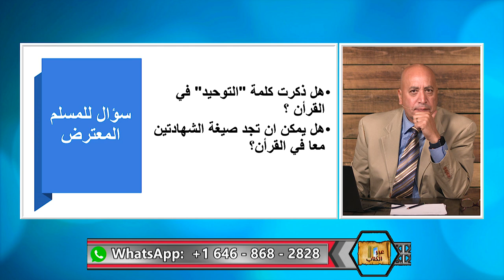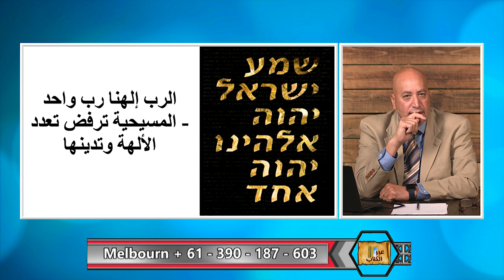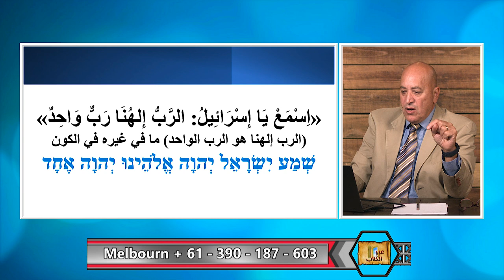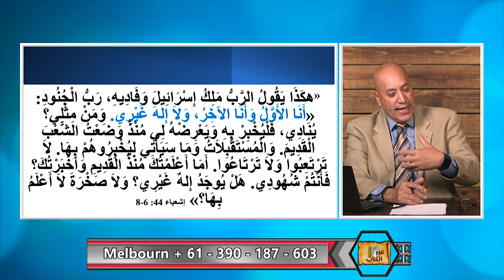عبر الكتاب | الحلقة رقم 424| الثالوث: طبيعة الله ام اختراع بشر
ما هو الثالوث في المسيحية وهل فعلا يعبد المسيحين ثلاثة الهة؟ على اي اساس تنادي المسيحية بالله الواحد مثلث الاقانيم